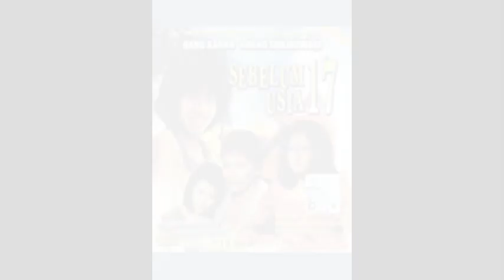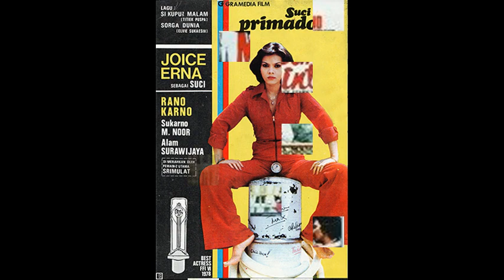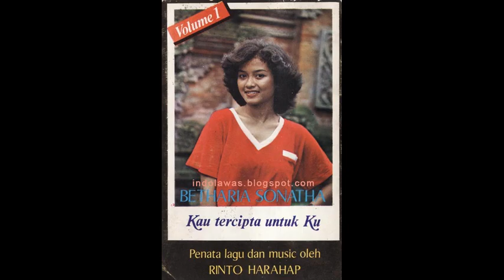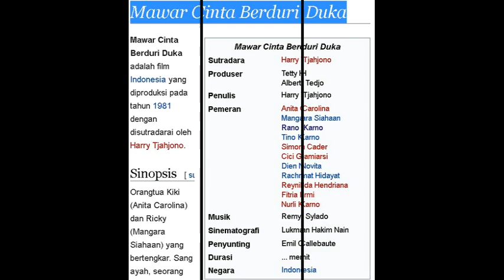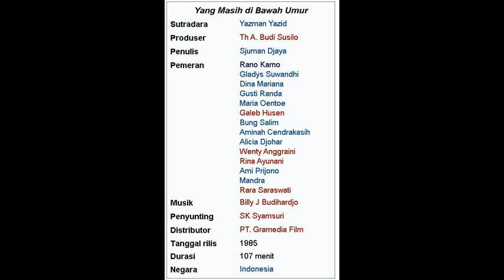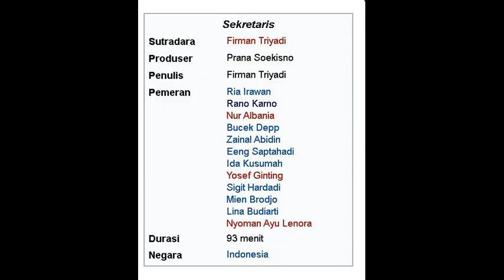DAFTAR FILM RANO KARNO TERBARU 2020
daftarlengkapfilmnyaranokarno yang lengkap dari awal mula main film sampai dengan diupload video ini

H. RanoKarno , S.I.P (lahir di Jakarta, 8 Oktober 1960) adalah seorang aktor , penyanyi , dan sutradaraIndonesia.

Ia terkenal pada tahun 1970-an dan 1980-an sebagai aktor melalui sejumlah film seperti RioAnakku , GitaCintadariSMA , dan Taksi , serta sebagai Doel dalam sinetron SiDoelAnakSekolahan pada tahun 1990-an. Selain aktor, Rano Karno juga dikenal sebagai penyanyi dan sutradara.

Ayahnya adalah seorang aktorkawakan, SoekarnoMNoer. Selain itu dia juga mempunyai saudarakandung yang juga turut bermain film seperti TinoKarno dan SutiKarno.

Sejak umur sembilan tahun, Rano sudah diajak ayahnya membintangi film LewatTengahMalam , memerankan tokoh anak. Namanya mulai dikenal lewat film SiDoelAnakBetawi (1972) karya SjumanDjaja yang diangkat dari cerita AmanDatoekMadjoindo. Untuk mendukung niatnya terjun ke dunia film, Rano pun belajar akting di EastWestPlayer, AmerikaSerikat.

Ketika industrifilmIndonesia 'pingsan', Rano beralih ke sinetron. Si Doel Anak Sekolahan adalah sinetron paling monumental yang digarapnya bersama saudara-saudaranya dalam KarnosFilm. Dalam sinetron itu, di samping menjadi sutradara, penulis cerita dan skenario, Rano juga ikut main menjadi Kasdullah atau Si Doel. Selain serial Si Doel Anak Sekolahan 1-6, PT Karnos Film juga menghasilkan sinetron KembangIlalang dan UsahaGawatDarurat.

Rano juga pernah terjun ke duniatariksuara. Album perdananya, "YangSangatKusayang" terhitung cukup laku di pasaran.

Filmografi
4. Si Doel Anak Betawi (film) (1973)
8. SiRano (1973)
9. TabahSampaiAkhir (1973)
10. RomidanJuli (1974)
11. JanganBiarkanMerekaLapar (1974)
12. PerawanMalam (1974)
13. AnakBintang (1974)
14. RatapanSiMiskin (1974)
18. WajahTigaPerempuan (1976)
19. SemauGue (1977)
20. SuciSangPrimadona (1977)
21. MusimBercinta (1978)
22. PelajaranCinta (1979)
23. AnakAnakBuangan (1979)
24. BuahTerlarang (1979)
25. GitaCintadariSMA (1979)
26. RemajadiLampuMerah (1979)
27. PuspaIndahTamanHati (1979)
28. Remaja-Remaja (1979)
29. Nikmatnya Cinta (1980)
30. Roman Picisan (1980)
31. Selamat Tinggal Masa Remaja (1980)
32. Selamat Tinggal Duka (1980)
33. Kembang Semusim (1980)
34. Nostalgia di SMA (1980)
35. Tempatmu di Sisiku (1980)
36. Yang Kembali Bersemi (1980)
37. Kisah Cinta Tommi dan Jerri (1980)
38. Kau Tercipta Untukku (1980)
39. Aladin dan Lampu Wasiat (1980)
40. Senyummu Adalah Tangisku (1980)
41. Bunga Cinta Kasih (1981)
42. Mawar Cinta Berduri Duka (1981)
43. Detik-detik Cinta Menyentuh (1981)
44. Dalam Lingkaran Cinta (1981)
47. Untukmu Kuserahkan Segalanya (1984)
48. Ranjau-Ranjau Cinta (1985)
49. Tak Ingin Sendiri (1985)
50. Kidung Cinta (1985)
51. Yang Masih di Bawah Umur (film) (1985)
52. Pertunangan (film) (1985)
53. Anak-Anak Malam (1986)
54. Merangkul Langit (1986)
55. Di Dadaku Ada Cinta (1986)
56. Opera Jakarta (1986)
57. GemaHatiBernyanyi (1987)
58. BilurbilurPenyesalan (1987)
59. AriniMasihAdaKeretaYangLewat (1987)
60. MacanKampus (1987)
61. DiaBukanBayiku (1988)
62. Arini II (1988)
63. SumpahKeramat (Sumpah Pocong Lintang dan Bayu) (1988)
64. AdikkuKekasihku (1989)
65. Taksi (1990)
66. PerasaanPerempuan (1990)
67. SuamikuSayang (1990)
68. SejakCintaDiciptakan (1990)
69. PagarAyu (1990)
70. TaksiJuga (1991)
71. BernafasdalamLumpur (1991)
72. PerawanMetropolitan (1991)
73. Sekretaris (1991)
74. KuberikanSegalanya (1992)
75. SelembutWajahAnggun (1992)
76. KembaliLagi (1993)